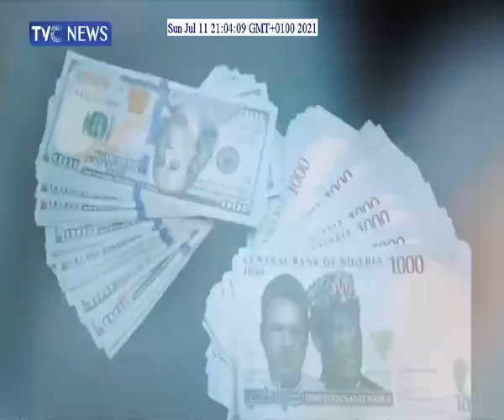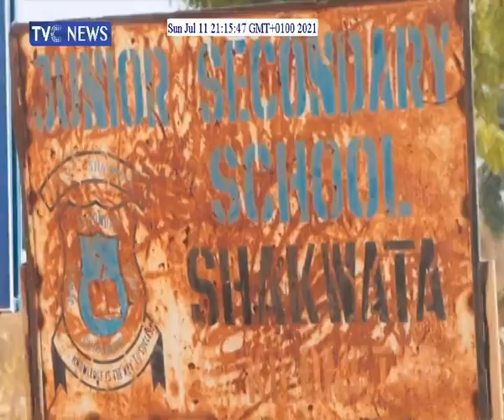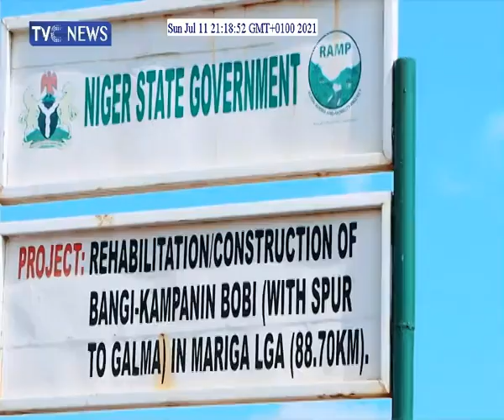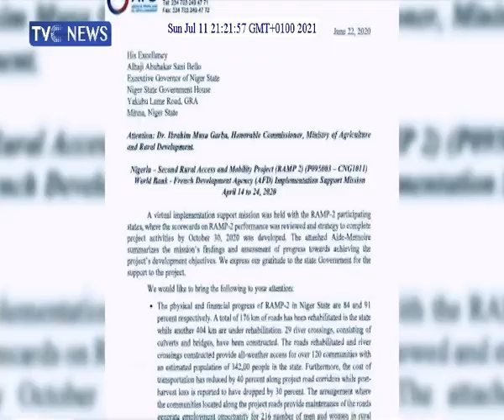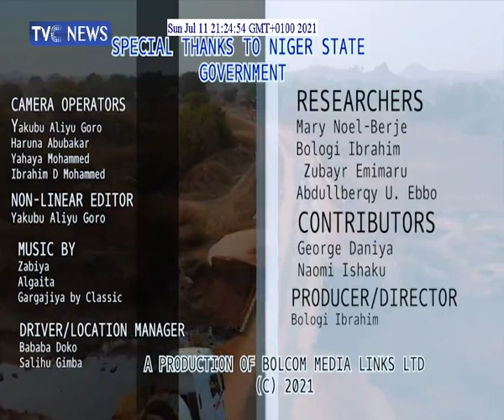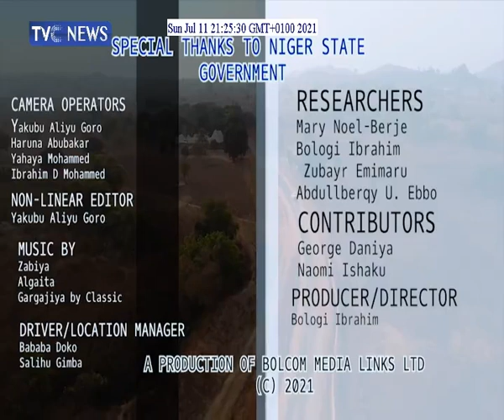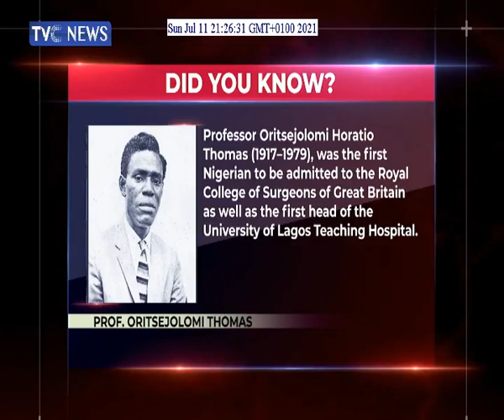Documentary on Niger State Rural Roads Development Part 2